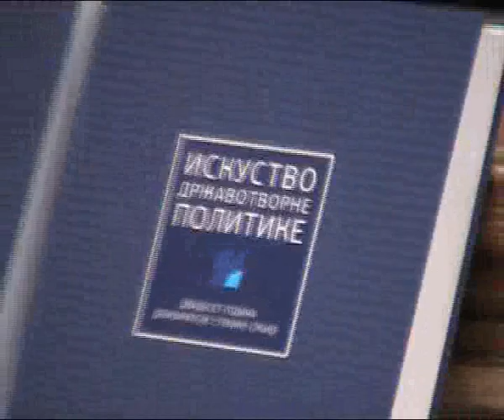Матија Бећковић о двадесет година ДСС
Матија Бећковић говори о 20 година ДСС на промоцији монографије "Искуство државотворне политике". Београд, 27. јул 2012. године.